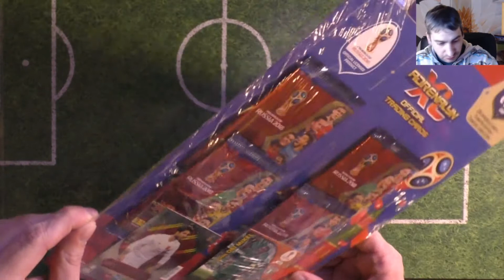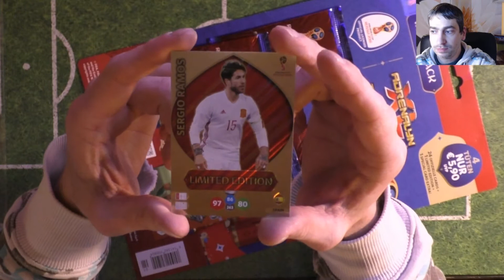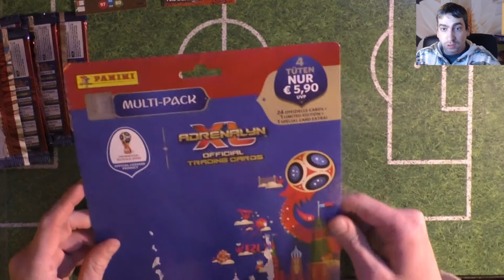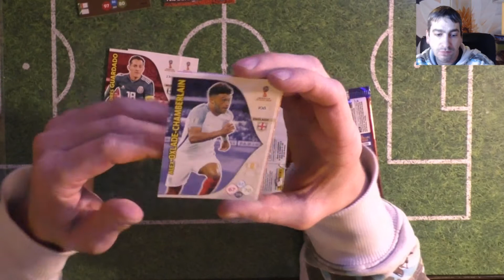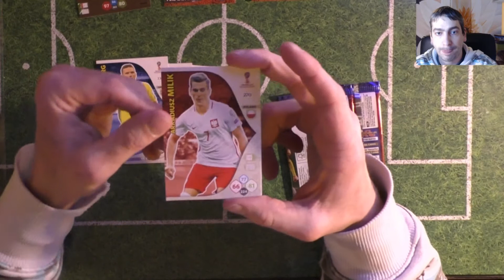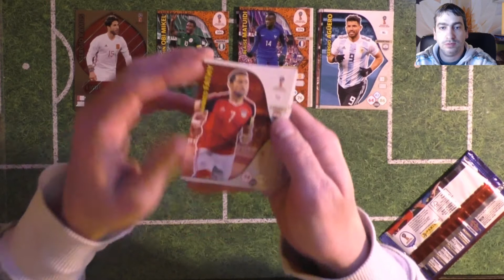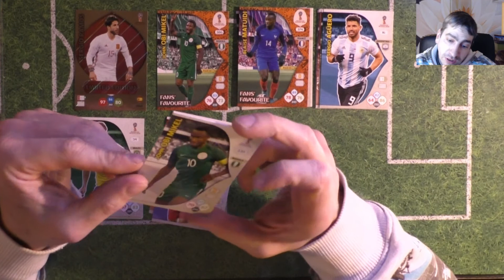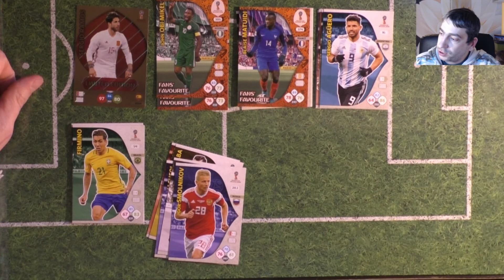Panini WM 2018 Adrenaly XL - Multi Pack Unboxing (deutsch)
Heute habe ich für Euch ein Multi-Pack von der Aktuellen Panini Serie!!!

Ihr wollt Mir was Zuschicken für ein Mailday dann schreibt mir eine Nachricht per E-Mail, Instagram oder Facebook, Links sind unten!!!